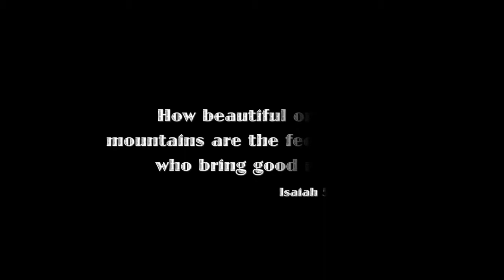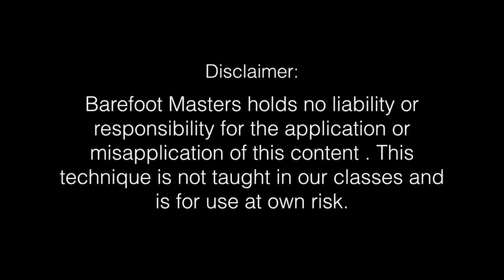How to Crack Your Back with Ashiatsu Deep Tissue Massage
Just for fun! This technique is not taught in our ashiatsu training classes but I do apply it for personal use. I'm a runner and my back gets completely jammed up.  This is the only way to crack my back and get relief. Use at own risk. Also you can get certified in basic Ashiatsu massage through Barefoot Masters® an international developer of continuing education for massage therapists

Barefoot Masters® founded by Michelle Mace, has been offering Ashiatsu training since 2001 and is a leading provider of Ashiatsu deep tissue massage, Warm Bamboo massage training and certification. Our courses include Ashiatsu Bar, Ashiatsu Floor, Ashiatsu Installation, Ashiatsu Stretches, Fijian Barefoot Deep Tissue Massage, Warm Bamboo Table Massage, Bamboo Chair Massage, 123 Facial Massage, Stone Massage, Ethics...etc,  in live, online and home study courses. We also have an Instructor program for aspiring massage therapists who want to become Ashiatsu, Fijian, Bamboo Massage instructors. Barefoot Masters® is an authorized and approved provider of NCBTMB for Continuing Education for Massage Therapists.